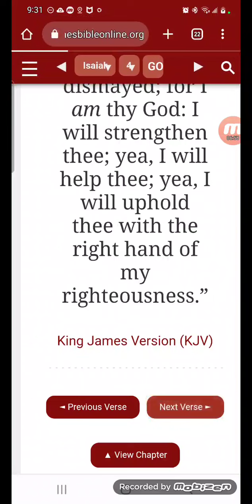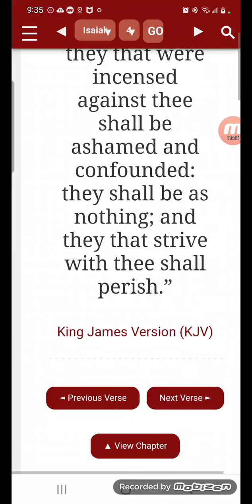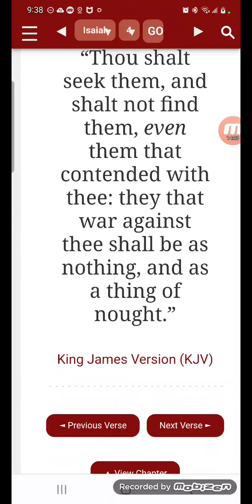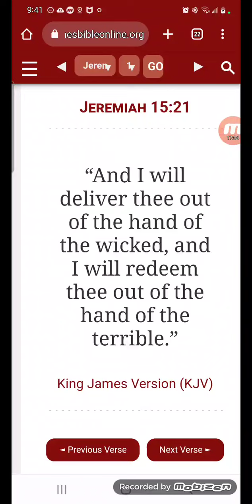Be Not Dismayed The Lord Will Deliver His Elect From The Wicked